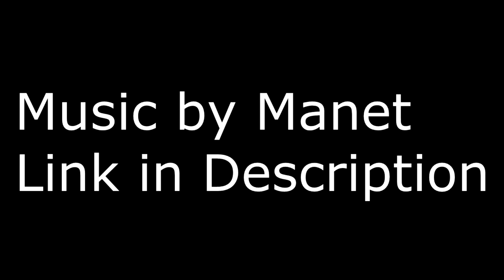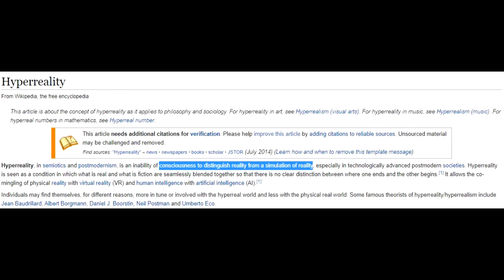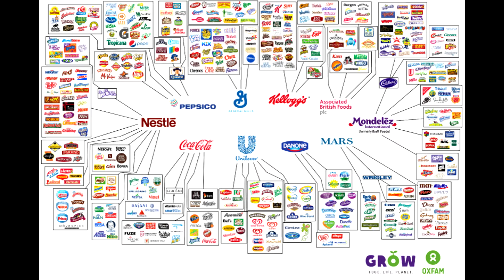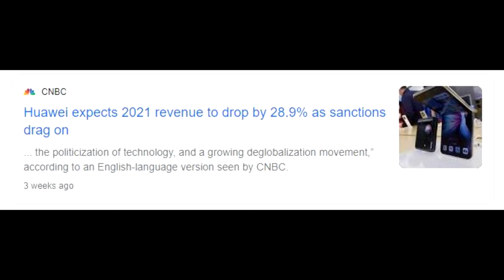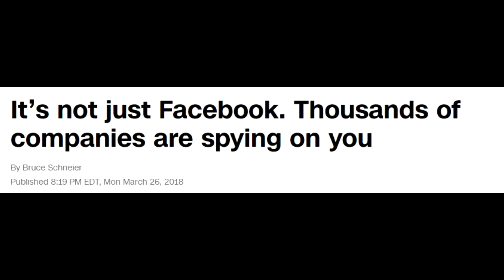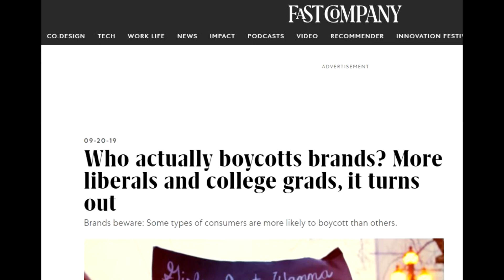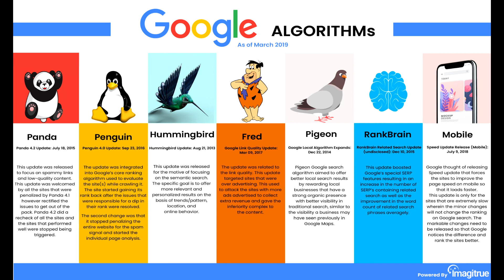Corporate America Is On Life Support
Corporations have become so oversanitized and overbureaucratized that they have seemingly become adherent to wokeism, rather than trying to make profit. It seems however, they've metamorphized into what they need to become in order to survive in a harsh world of diminishing returns.